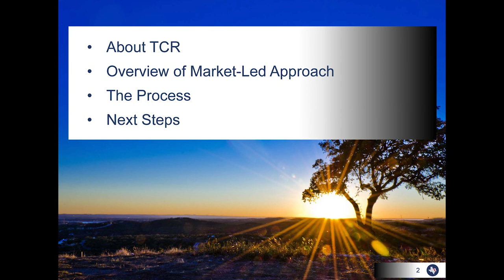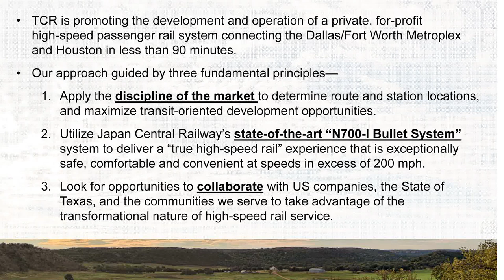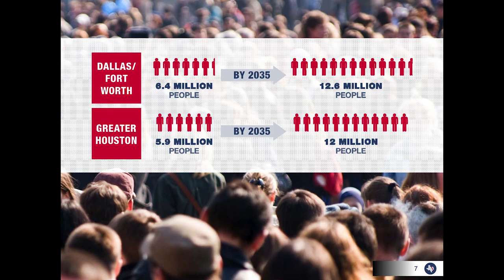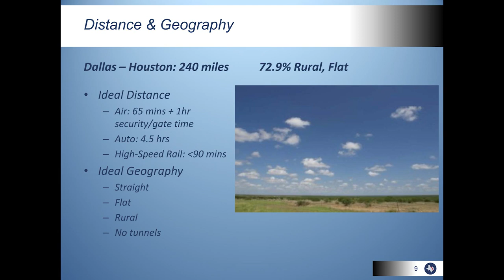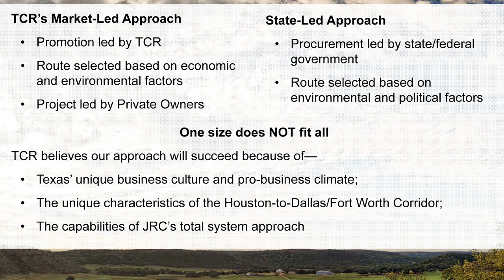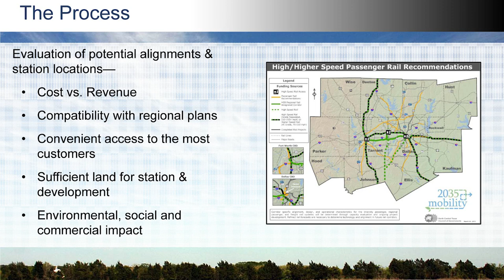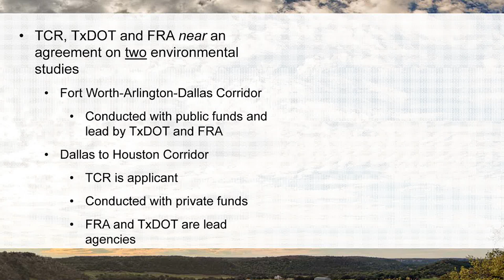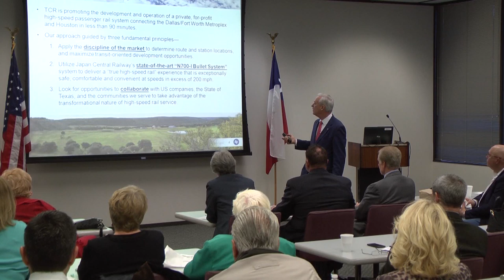Brown Bag Lunch Series - "Texas High Speed Rail" - January 20, 2014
H-GAC held another successful Brown Bag Lunch on January 20, 2014. Featuring former Harris County Judge Robert Eckels, the presentation gave an overview of the current Texas High Speed Rail plans. Texas Central Railroad; a private enterprise seeking to build a high speed rail system linking the major metropolitan areas of Texas with true high speed rail service.